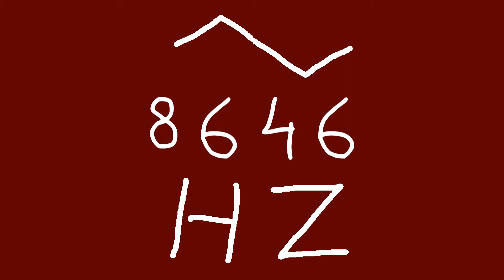8646 hz triangle